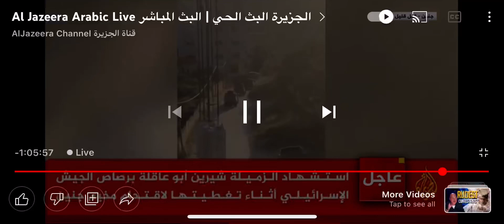لحظة اعلان استشهاد الصحفية شيرين ابو عاقلة على قناة الجزيرة